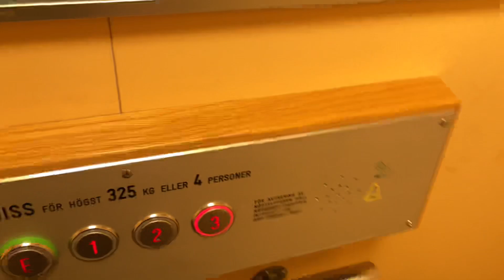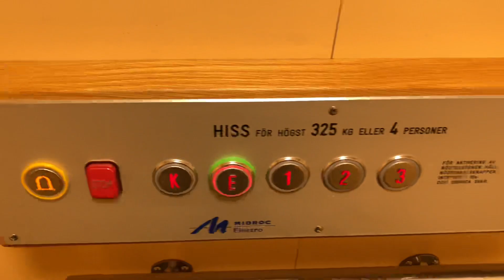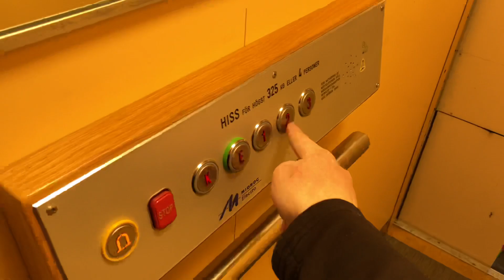1989 Kalea (mod.) Roped Hydraulic Elevator @ Åsbäcksgatan 38A, Söderhamn, Sweden.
Brand: Kalea.
Built: 1989.
Modernized by: OTIS (buttons upgr. by Midroc Electro 2012).
Year: 2010.
Type: Roped Hydraulic.
Capacity: 325 KG or 4 Persons.
Floors: 5 (K *E* 1 2 3).
Location: Åsbäcksgatan 38A, 826 31 Söderhamn, Sweden.